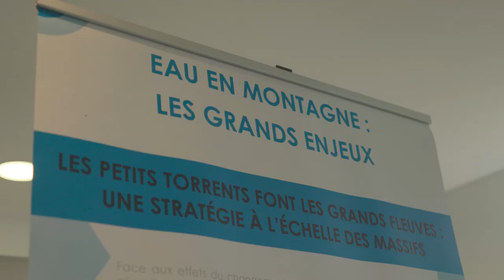EURO-RIOB 2022 - Conférence internationale de l'Eau - Annecy - Interview Éric TARDIEU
Interview de Eric Tardieu, Secrétaire général du réseau international des organismes de bassin (RIOB)